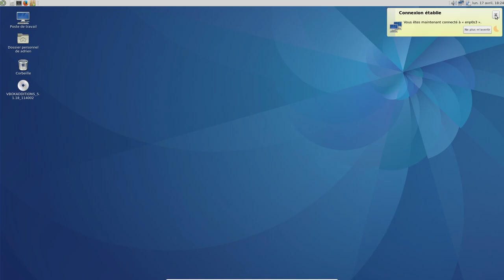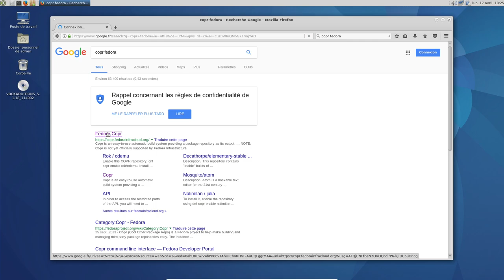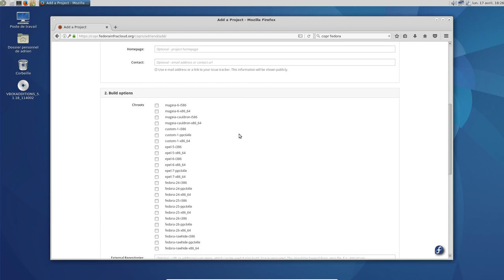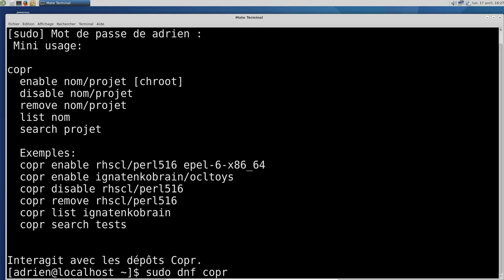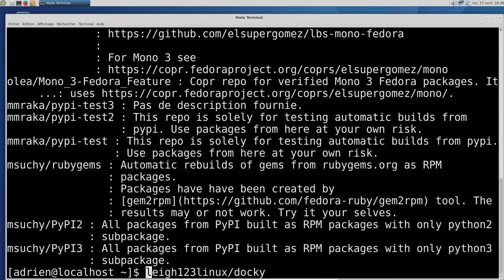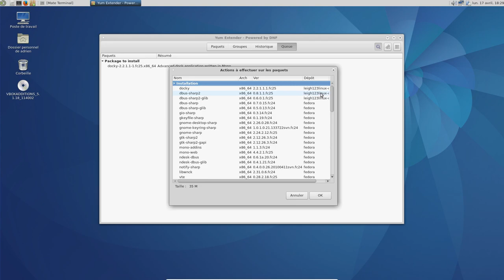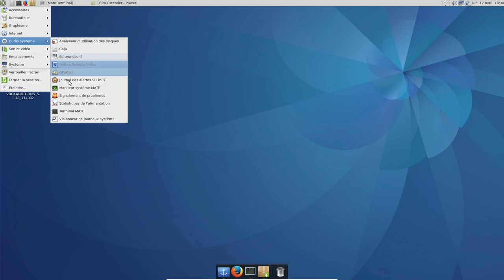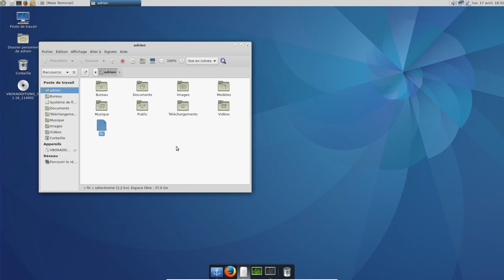Les "PPA" sous Fedora avec Copr !